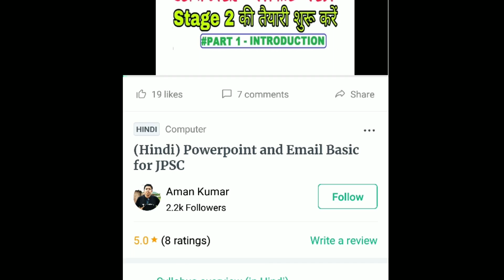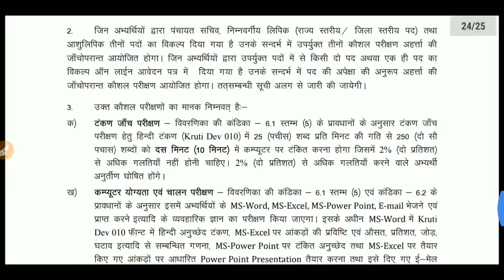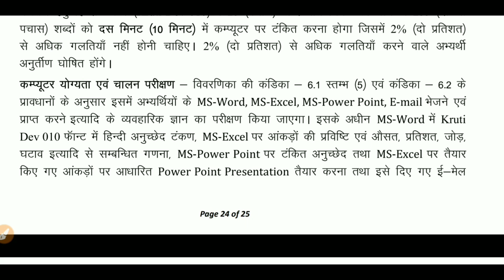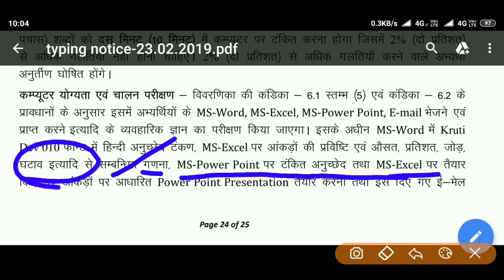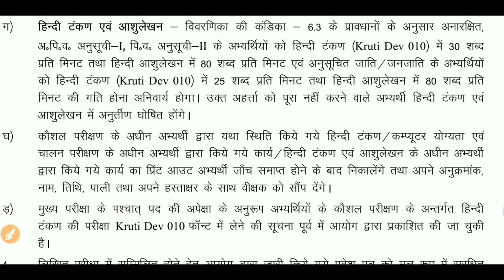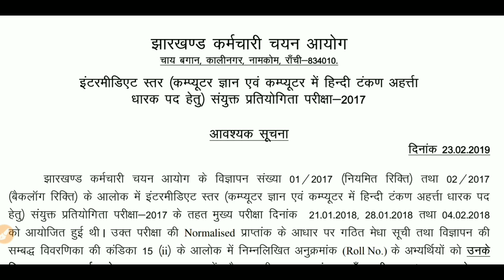Hindi Typing,Computer Test| JSSC PANCHAYAT SACHIV skill test syllabus details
झारखंड पंचायत सचिव रिजल्ट के बाद- Jharkhand panchayat sachiv Hindi typing and computer test details.syllabus discuss of Jssc hindi typing and jssc computer skill test.

👉 Cutoff जानने के लिये यहां पर अपना मार्क्स-रोल नंबर के साथ जरूर बतये

👉मुझसे Direct  Call 📞 पे बात करना चाहते है किसी बात की लिए।। Then Callme4 App se Mujhe call kar sakte hai..  Mera Callme4 id है - CompetitionDuniya@cm4   ( Search करे Call me 4 App में  और Direct आपके सवाल पूछे ) Download Callme4 from PLAYSTORE

Computer test knowledge theoretical courses Started on unacademy So follow kar lena

JSSC HINDI TYPING TUTORIALS for jSSC jHARKHAND Inter level/LDC exam 2018